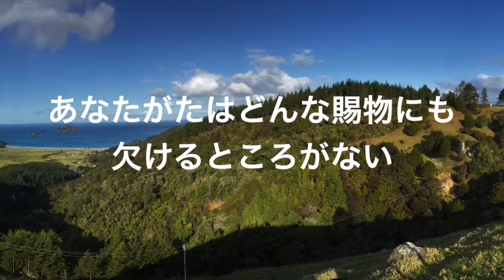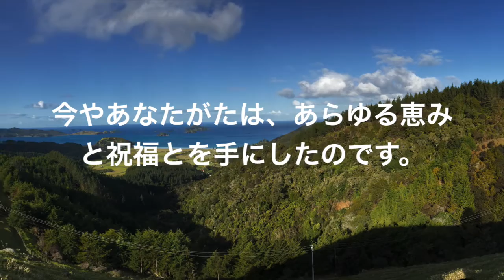「既にあること、更にもらえること」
多くのクリスチャンは、キリストにあって既にあることを、いつも祈りや自分の努力によって、更に獲得しようとしています。
神様が十字架を通してキリストにあって既になしとげられたことを理解して、既に与えられた愛と恵を感謝、感動と賛美しましょう。
１コリント 1:7　新改訳とリビングバイブル
Ⅱコリント 5:17-19　リビングバイブル
２ペテロ 1:3　口語訳

Many believers try to obtain through prayer and self effort that which God has already obtained for us in Christ. A message to encourage us to understand, be overwhelmed with thanks and praise for what Christ has already done for us!